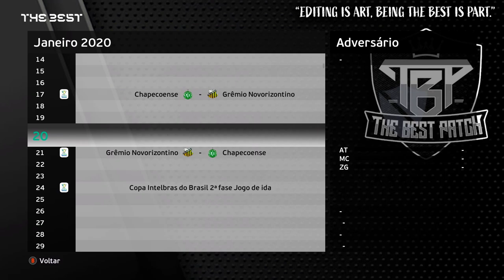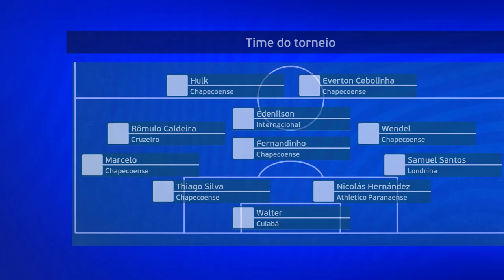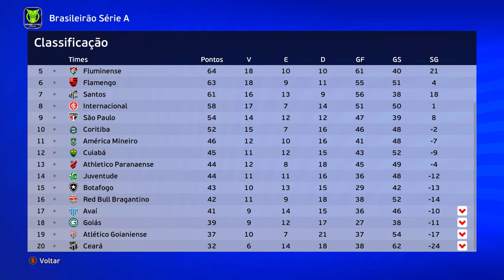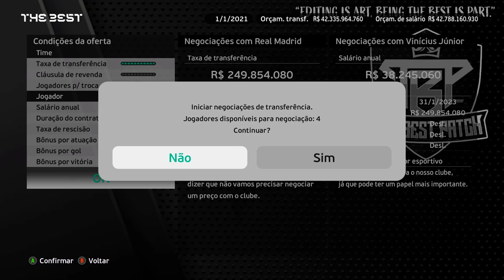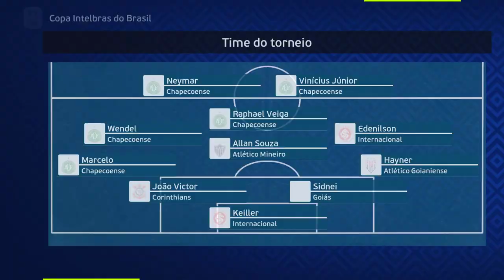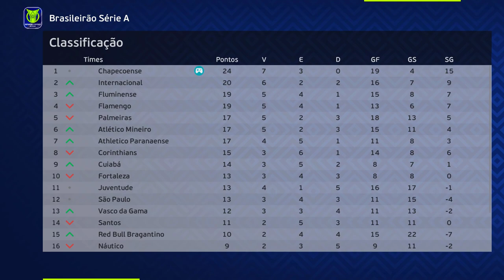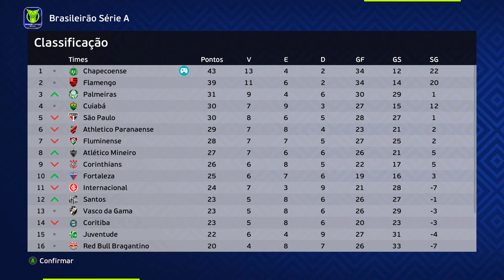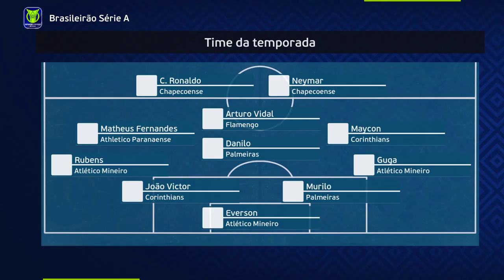INVESTI R$3 BILHÕES PRA TIRAR A CHAPE DO BURACO E CONQUISTAR TUDO em 2 TEMPORADAS! - EFOOTBALL 2022